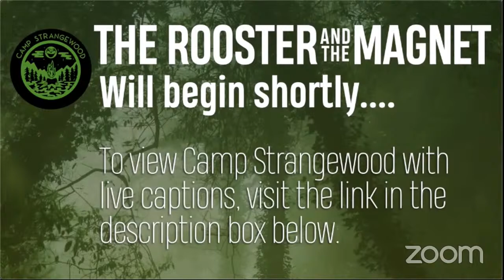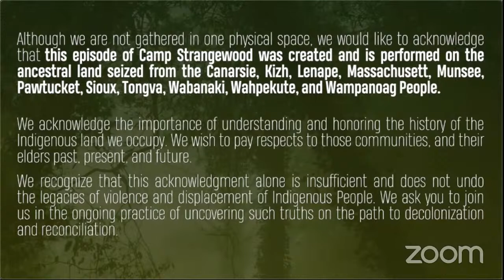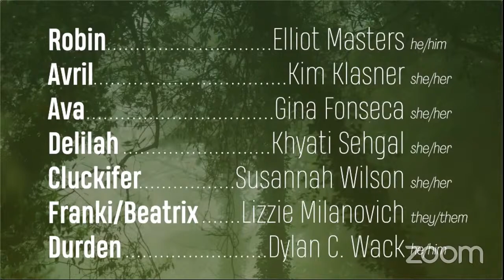Tales from Camp Strangewood | 5 - THE ROOSTER AND THE MAGNET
THE ROOSTER AND THE MAGNET — AUG 16 @ 8 PM EDT
A van is stolen. A killer is punished. And a trio of older campers says farewell to their summer home.

Closed captions will be added to the video the week following the live broadcast.

Content Warning: Blood

To learn more about Camp Strangewood & The Artists behind it,

written by Marge Buckley
directed by Audrey Seraphin

Counselor Robin — Elliot Masters
Avril — Kim Klasner
Ava — Gina Fonseca
Delilah — Khyati Sehgal
Cluckifer Wobblewattle — Susannah Wilson
Franki/Beatrix — Lizzie Milanovich
Counselor Durden — Dylan C. Wack

Title Animation — Savannah Pryfogle
Composer — Alissa Voth
Head Writer — M Sloth Levine
Artistic Director — Hannah Pryfogle
Producer — Geena M. Forristall
Producer — John Meredith

Tales from Camp Strangewood is the recipient of a 2020 Transformative Public Art Grant from the City of Boston Mayor’s Office of Arts and Culture.​